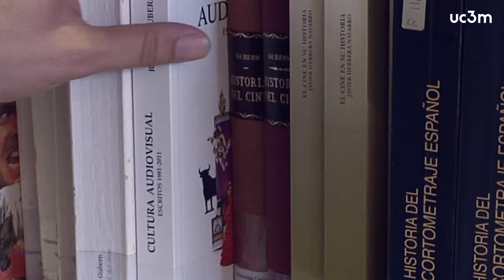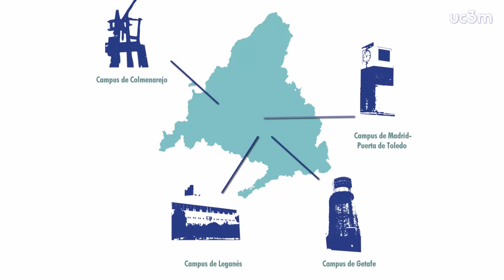Get to know the Universidad Carlos III de Madrid